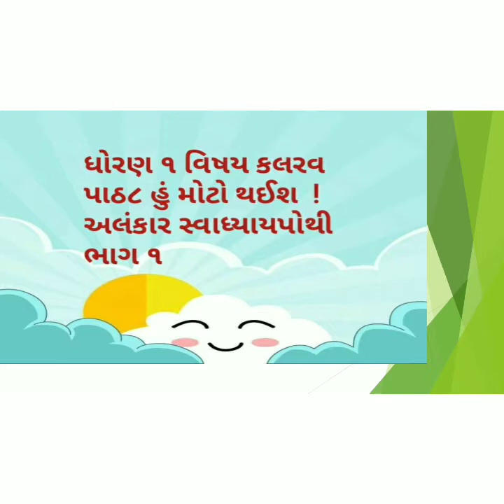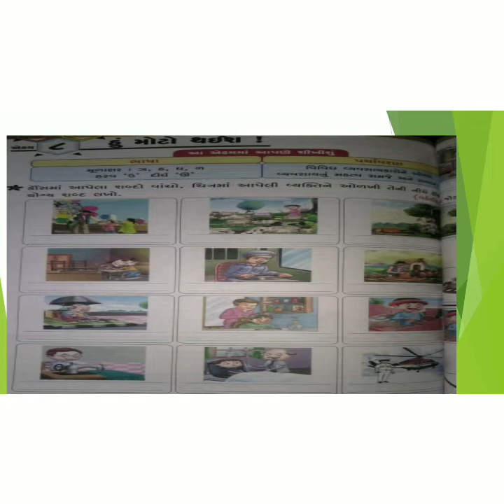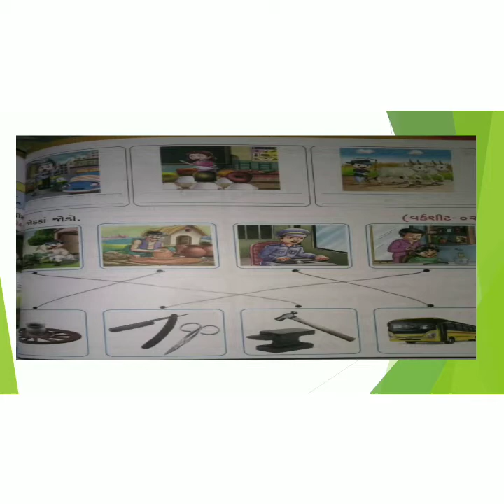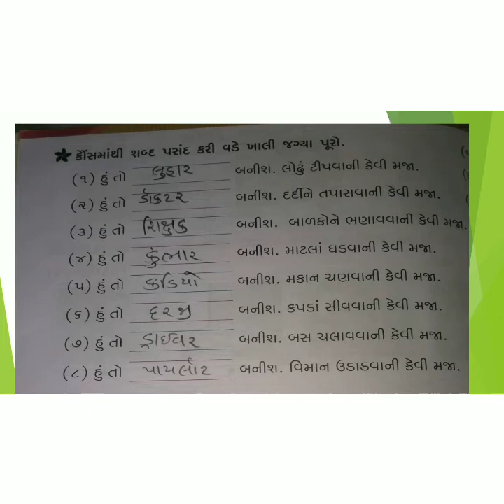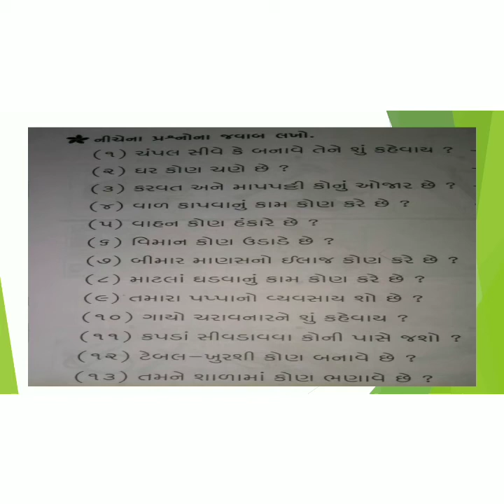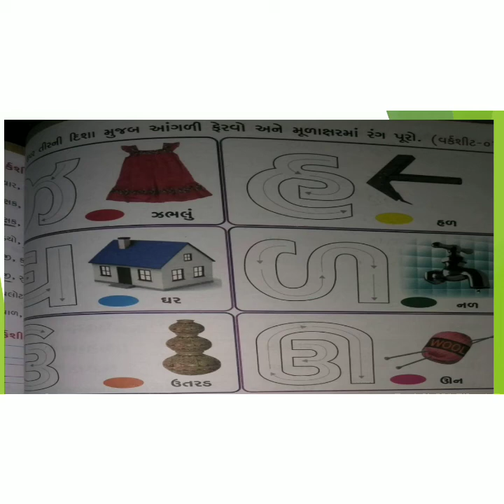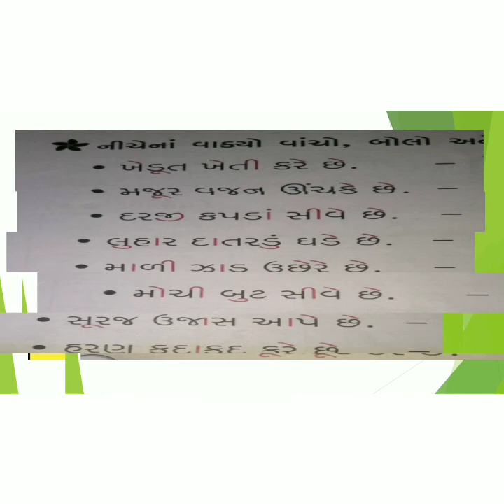ધોરણ ‌૧ વિષય કલરવ પાઠ ૮અલંકાર સ્વાધ્યાયપોથી ભાગ ૧